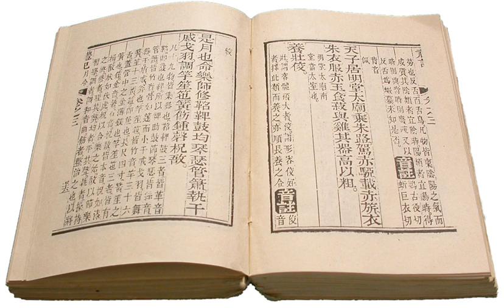Literary Criticism - Wikipedia Spoken Articles